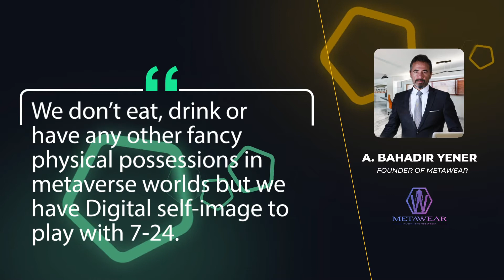Research 2022: FASHION w/ A. Bahadir Yener & Warren Parker Mills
📈 The metaverse is still gaining traction in the mainstream media, and many experts are now supporting this idea:

🌐 The metaverse will reshape the future of fashion forever.

📼 Watch our video to hear the opinions of A. Bahadir Yener (Founder of MetaWear) and Warren Parker-Mills (CEO of Fashion Metaverse Club & Member of Advisory Board at Metaverse Fashion Council) about the future of fashion in the metaverse.

✍️ Read more about fashion in the metaverse in our full report